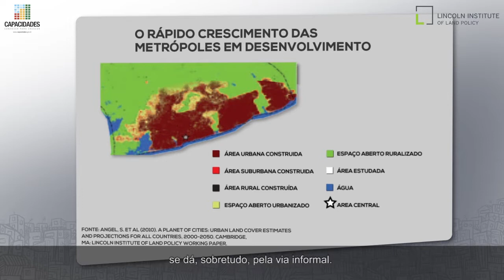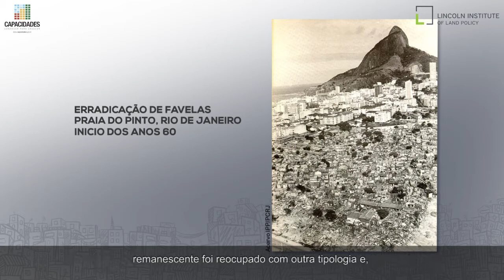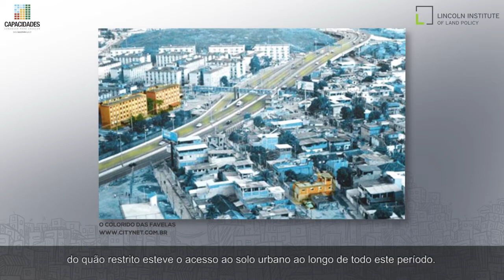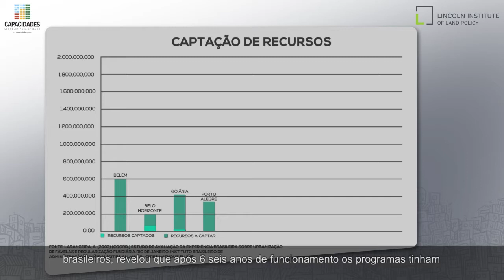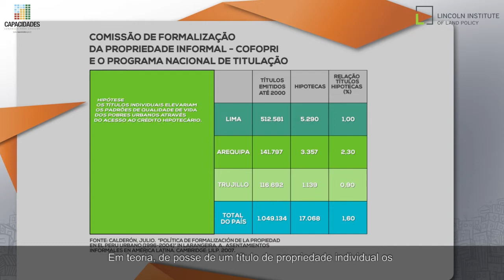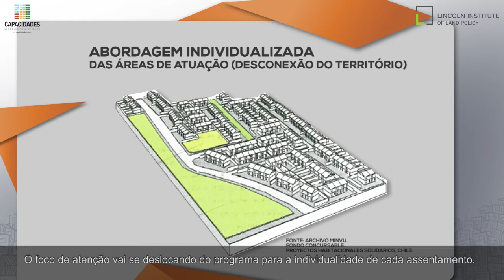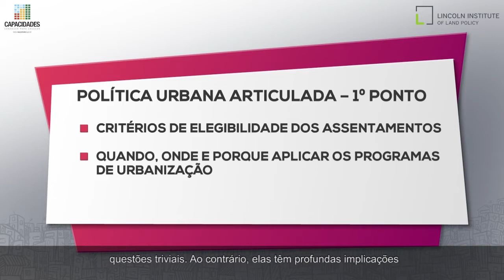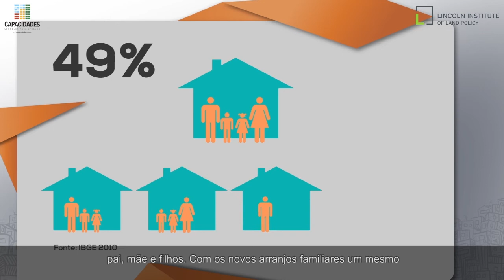Regularização e Urbanização de Assentamentos Informais Consolidados na América Latina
A Doutora em Engenharia pela Universidade de Cantábria, na Espanha, servidora da Prefeitura do Rio de Janeiro, Adriana Larangeira, comenta sobre os assentamentos informais e seus programas de regularização. A informalidade no uso e na ocupação do solo urbano está presente nas metrópoles de países em desenvolvimento há mais de 100 anos. A instrutora explora algumas tentativas postas em prática nas últimas décadas para enfrentar o problema, permitindo analisar as mudanças ao longo desta trajetória.